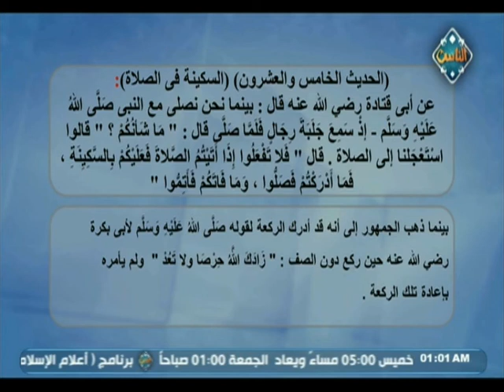الحديث (3) للشهادة الثانوية الأزهرية | البرامج التعليمية